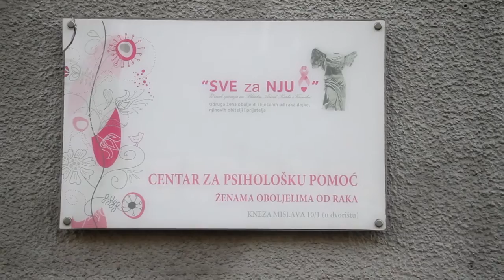"Najteže mi je bilo djeci priznati da imam rak" [100posto ŽIVOT]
"Najveća stvar koju sam naučila u borbi s karcinomom je da sama sebi uvijek moram biti na prvome mjestu." Renata Bačanek iz Zagreba

Autorica: Valerija Bebek
Snimanje i montaža: Jakov Novak